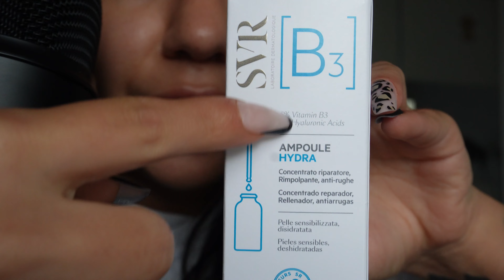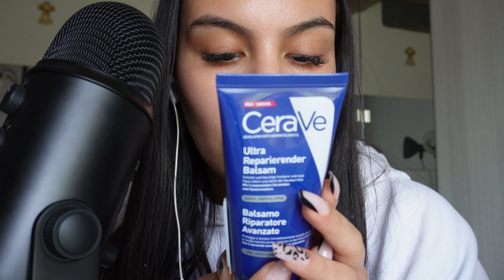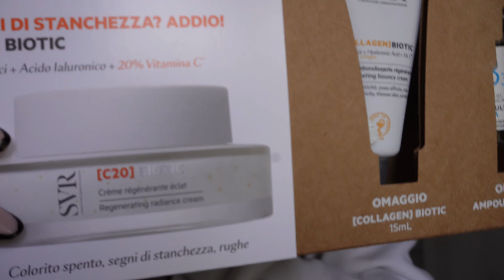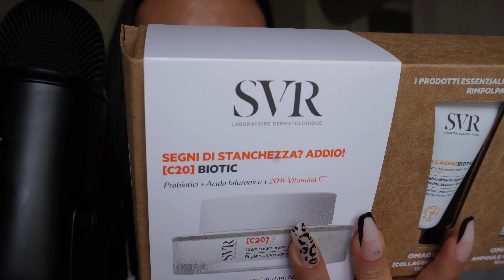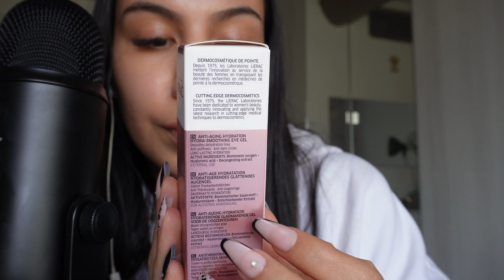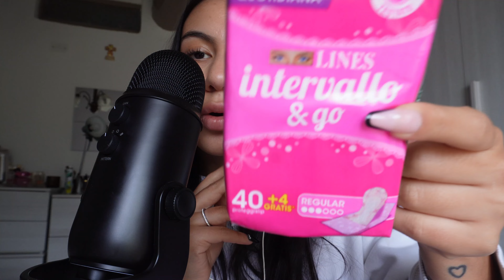ASMR| MEGA HAUL SOPORIFERO 🛍️💸| whispering, various sounds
Spero che questo video ti possa rilassare o semplicemente tenerti compagnia

Se ti va puoi sostenere il canale o farmi un regalo 🎁🤍